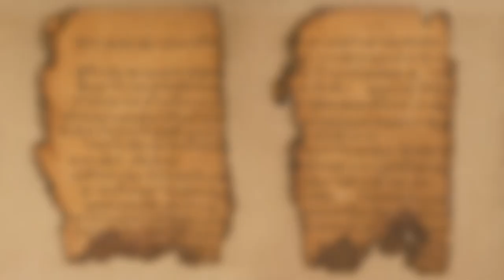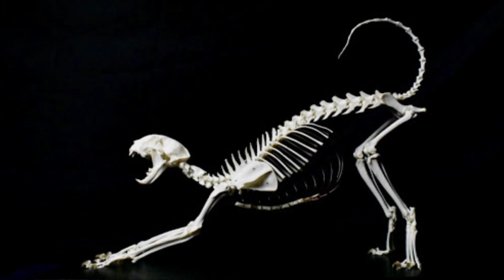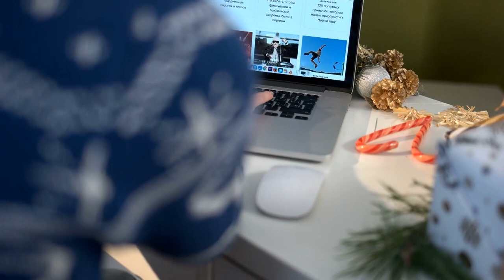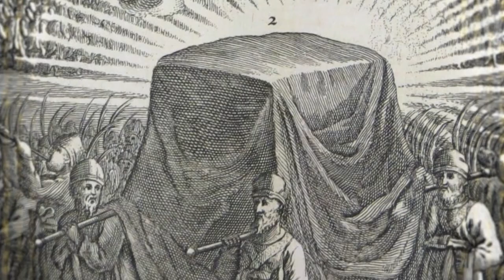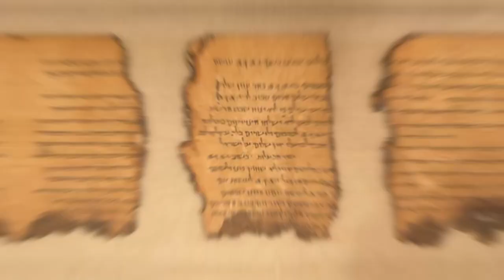Something Crazy Discovered in A Cave, You Won’t Believe What It Is!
Some of the most incredible things ever discovered have been found in caves.
We are drawn to ancient caves because they can give us a glimpse into the
ancient world. We wonder how far these caves go and who once lived in them.
Hidden in ancient caves, we have found ancient corpses, burial grounds, and
life forms that are so old that amaze archaeologists. Recently, new discoveries
in the deepest caves on Earth can’t be explained by scientists. Before you

The Dead Sea Scrolls contain some of the earliest known pieces of the Bible,
but they might never have been found if not for a group of Arab teenagers. In
1947, a band of young Bedouin goats and sheepherders were tending their
flock near the ancient city of Jericho. While looking for a lost goat, one of the
boys tossed a stone into a nearby cave and was shocked to hear what sounded
like a shattering clay pot. When he went in the cave to investigate, he found
several jars containing a collection of ancient papyrus scrolls. Tiny scraps of the
scrolls would later sell for millions, but the Bedouins were unaware of their
value and sold the entire lot to a Bethlehem antiquities dealer for less than
$50. Scholars eventually confirmed the texts’ importance, sparking a frenzy of
relic hunting that led to the recovery of several thousand other bits of papyrus
from nearby caves. Taken together, these artifacts are now considered to be
among the most significant archeological discoveries of the 20th century.

The rocky landscape of Turkey’s Cappadocia region is home to dozens of
underground cities that were once hand-carved from volcanic ash by their
ancient inhabitants. One of the most elaborate of these subterranean
metropolises is Derinkuyu, which contains 18 stories and enough space to
house some 20,000 people. Amazingly, the site was only discovered as recently
as 1963, when a local man knocked down a wall while renovating his home and
uncovered a passageway leading to a vast network of stone tunnels and
chambers. Experts are still unsure who built Derinkuyu caves or when, but
excavations have found that it once housed its own meeting halls, shops,
freshwater wells, stables and even heavy stone doors to protect its residents
from danger.

In September 1940, four French teenagers were roaming the forests near
Montignac when their dog began sniffing around a mysterious hole in the
ground. After shimmying down a stone shaft, the boys encountered a vast
underground cavern whose walls were adorned with some 2,000 ancient
paintings and engravings. The astonished teens initially agreed to explore the
grotto in secret, but they later sent word of the find to their schoolteacher,
who persuaded a cave expert to verify its authenticity. Before long, word of
the Lascaux cave’s exquisite collection of animal drawings and abstract
symbols had spread across Europe, and it became known as the “Sistine Chapel
of Prehistoric Art.” Historians later placed the age of its paintings at around
15,000-17,000 years old, and many believe the cave was once the site of
religious and hunting rites among Upper Paleolithic peoples.

Deep in an underwater cave in Madagascar, a group of divers found the bones
of giant lemurs. What made the discovery shocking was that some of the
lemurs were the size of gorillas. It is unknown how the bones got into the

underwater caves, but scientists believe that they were either dragged there
for pushed by the currents. Before humans took over the world, it home to
giant creatures. Over the years, we have found evidence of giant dragonflies,
giant ostriches, and deer measuring over 10-feet tall. The change in the size of
the animals that walk the Earth is proof of evolution.

After 500 million years of being completely sealed, some local communist land
surveyors accidentally opened a gigantic toxic poison cave. The sealed-up cave
in South-east Romania has been untouched for 5.5 million years and
apparently stinks of rotten eggs and poisonous gases. The lethal atmosphere
has not stopped many species of spiders, scorpions, and centipedes from
thriving though. The cave is so dangerous that less than 100 people have dared
to enter it. The only form of nourishment in this cave is a floating film
consisting of bacteria that the vision-less inhabitants devour to stay alive. In
1986, workers in communist Romania were testing the ground to see if it was
suitable for a power plant when they stumbled across the Movile Cave.
Romanian scientist Cristian Lascu was the first to make the dangerous descent.